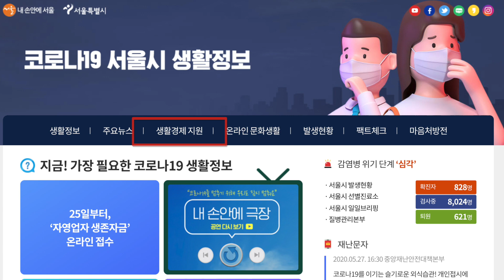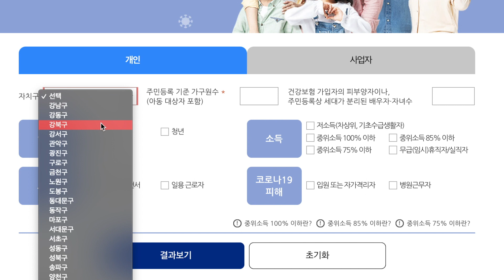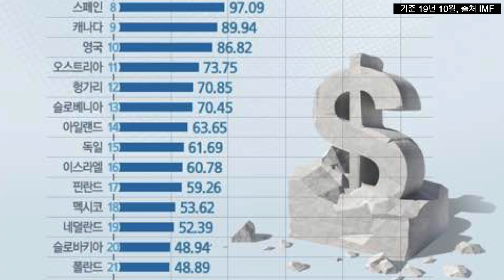나에게 해당되는 코로나 지원금은 어떤게 있을까?! [린지와소공]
[발행내용]
코로나로 인해 힘든 시기를 마주하고 계신 분들을 위해
정부 및 서울시에서 시행하고있는 68개의 지원 정책들이 있다는 사실 알고 계셨나요?
영상에는 68개중 2가지 정책만 말씀드렸는데요!
나머지 66개의 정책을 알고싶으시다면 영상 끝까지 봐주세요!!

◎ 서울시 자영업자 생존자금 현금지원
*월70만원 2달동안 현금지급

-온라인 신청 (5.25~6.30)
 smallbusiness.seoul.go.kr (5부제)
-방문 신청 (6.15~6.30)
우리은행 지점(출장소 제외) 및 구별 지정장소(10부제)

◎ 가족돌봄비용 긴급지원
*코로나19로 인해서 '가족돌봄휴가'사용시!
*1인당 일5만원,최대 10일간

다양한 지원정책에 맞는 대상과 신청기간 및 방법은
아래 링크로 가시면↓↓ 자세한 내용 확인하실 수 있습니다!

     (코로나19 서울시 생활정보)